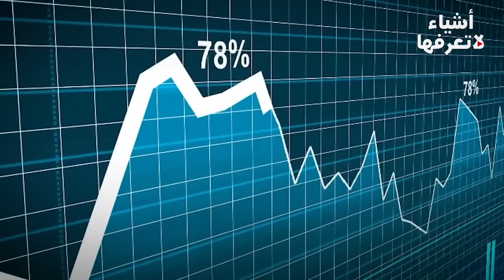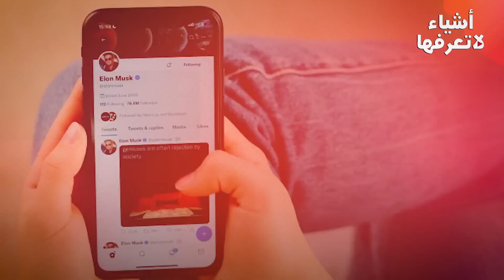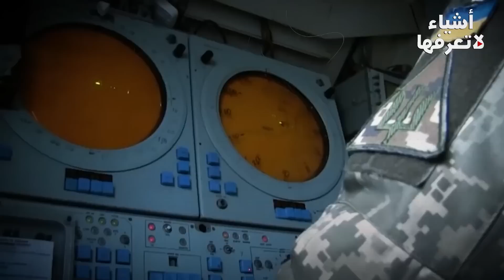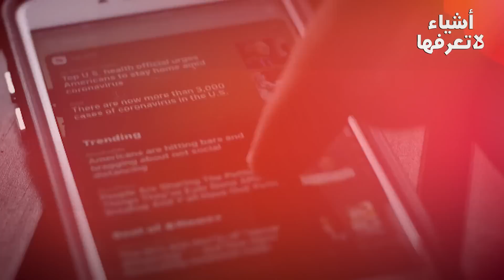صواريخ جديدة وصلت, مدرعات الناتو تحترق, أمريكا تصرخ, وبوتين "يطحن كييف" بالقاذفات الاستراتيجية !!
اخبار السودان اليوم - اخبار السودان اليوم مباشر - اخبار السودان - السودان - انقلاب السودان
ردوها علينا إن استطعتم
هكذا تقولها روسيا لأمريكا
بعد أن تأكدت من نجاح ضرباتها الصاروخية على كييف.
ها هي وزارة الدفاع الروسية تعلن حصولها على معلومة مؤكدة لنتائج الضربة بصاروخ كينجال لتفيد أن صاروخها الفرط صوتي نجح بتدمير محطة رادار متعددة الوظائف و5 راجمات "باتريوت"
هنا تسارع صحيفة التلغراف بإحصاء قيمة الخسائر وقالت إن قيمة منظومة باتريوت التي دمرها صاروخ "كينجال" تبلغ مليار ومائة مليون دولار.
إنه رقم فلكي.. أيعقل هذا
لتخرج السفارة الروسية في واشنطن متهكمة على منظومة الدفاع الجوي باتريوت على خلفية الاعتراف بتدميرها وهبوط في أسهم شركة Raytheon الأميركية المصنعة للمنظومة.
لتكشف صحيفة "ديلي إكسبريس" البريطانية، أن الغرب سيتعامل مع مصادر المعلومات الروسية بجدية أكبر، بعد أن أكدت الولايات المتحدة تقارير عن أضرار في أنظمة الدفاع الجوي "باتريوت".
الصحف والقنوات والمواقع.. الكل يتحدث عن فشل منظومة باتريوت أمام الصاروخ الروسي كينجال.. لتنقل مجلة The National Interest  الأمريكية، رأي المحلل العسكري "جيف لامر" الذي اعتبر أن الولايات المتحدة ارتكبت خطأ إستراتيجيا حين سلمت أوكرانيا منظومات "باتريوت" الحديثة والسبب هو أن استخدام منظومات "باتريوت" ضد الضربات الروسية غير فعال وغير مفيد لأن أوكرانيا تواجه ترسانة كاملة من الصواريخ والمسيرات الروسية وفق رأيه.
انزعاج كبير لدى النظام الاوكراني نتيجة الصدى الواسع الذي حظيت به عملية تدمير باتريوت ما دفعه لاعتقال مدونين أوكران لنشرهم مقاطع فيديو اثناء الهجوم على كييف.
وفي ميدان القتال
روسيا واصلت عملياتها لتؤكد وزارة الدفاع الروسية توجيه قواتها ضربة جماعية بأسلحة دقيقة بعيدة المدى من البحر على مستودع ذخيرة ضخم في مدينة نيكولاييف لتنجح بتدميره.
شاهد| مقاتلات روسية تشن غارات جوية على مواقع عسكرية أوكرانية
اللواء فايز الدويري يستعرض أبعاد القصف الروسي "المكثف" على كييف
ولعت ! روسيا تستولى على أسلحة أمريكية وفاجنر تذل الناتو والطائرات تسحق طوابير الدبابات وفشل أوكرانيا
امريكا تمهل اوكرانيا 5 شهور قبل قطع الدعم وتعطل وصولها الى اف 16 وضربات تستهدف سكك حديد القرم
هجوم جوي روسي على كييف ومناطق في أوكرانيا
من أفغانستان إلى غزة مروراً بأوكرانيا ولبنان .. السلاح الذي جعل الضعيف ينتصر على القوي
روسيا تصطاد السلاح الأميركي الأشهر في حرب أوكرانيا
مصادر أميركية تقر بتعرض "باتريوت" للضرر بقصف روسي.. وكييف تنفي
بريطانيا تشكل تحالفا دوليا لمد أوكرانيا بمقاتلات إف 16
إطلاق صواريخ غير منفجرة على مواقع أوكرانية محملة بمنشورات تدعوهم للاستسلام
هل نجحت روسيا في تدمير منظومة باتريوت الأميركية في أوكرانيا؟
روسيا تهدد بالنووي.. أوروبا تترقب وأميركا تتأهب.. فما هي السيناريوهات؟
بعد اعلان وزارة الدفاع تدمير منظومة باتريوت في أوكرانيا ألمانيا تدعو لعزل بوتين وبريطانيا ترسل أسلحة
أول صدام مباشر بين روسيا وأميركا.. حرب أوكرانيا تدخل مرحلة خطيرة
أميركا تعترف بتلف منظومة باتريوت في أوكرانيا.. وكييف تنفي
شبكات | هل تتفكك المعارضة التركية بعد فقدان الأغلبية البرلمانية؟
مواجهة خاصة بين نظام باتريوت الأمريكي وصاروخ كينجال الروسي
فرنسا تستعد لتدريب الطيارين الأوكران فورا وتزويدهم بعتاد عسكري ضخم
موسكو تعلن تدمير نظام باتريوت في كييف وواشنطن تشكك
مطالب سرية لأوكرانيا بإنهاء الحرب مع روسيا
تردد أوروبي في دعم قدرات أوكرانيا القتالية الجوية... هل تخشى مواجهة القيصر الروسي؟

روسيا-اوكرانيا-حرب روسيا واوكرانيا-روسيا وأوكرانيا-روسيا وأوكرانيا اليوم-روسيا وأوكرانيا الان- روسيا- اوكرانيا- بوتين-نووي روسيا-قاذفة نووية -آخر تطورات حرب روسيا وأوكرانيا اليوم